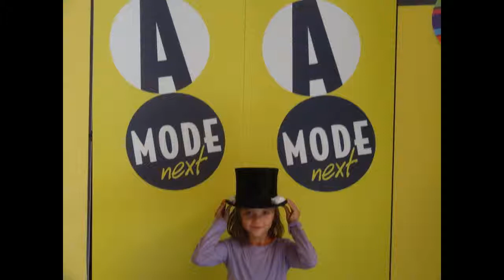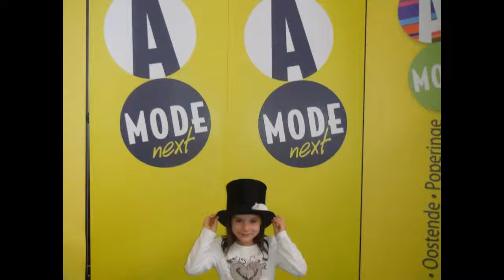De hoed met de muizen (originele bedrijfs reclame)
slide show A mode kermis aartrijke .
patent a comic music experience